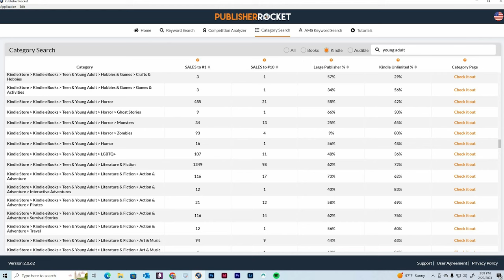5 Reasons Your Self-Published Book Isn't Selling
5 Reasons Your Self-Published Book Isn't Selling // So you took the time to write, edit, and publish a book only to sit back and ask yourself, "why isn't anyone buying it?" There could be many things influencing readers to buy or not to buy your book, and that's what we'll be talking about today! Things like your book cover, book blurb and description, genre, and even how your book shows up on Amazon could all be things that affect book sales.

Read the Marketing for Authors Series

✨Cover Design Kick-Off✨
From September 25th through October 27th I'll be doing a guided walk-through of the courses in the "Designing Book Covers in Photoshop" Facebook Group. Four days in October I'll be going live in the Facebook group to answer student questions and discuss all things cover design! To view the livestreams, join the Designing Book Covers in Photoshop course or sign up for my Book Cover Design Course Bundle.

IN THIS VIDEO:
0:00 - Intro
1:02 - Book Cover
2:49 - Book Blurb
4:23 - Genre Isn't Clear
6:05 - Amazon Listing/Categories
8:05 - No One Knows About Your Book

PLANNERS - - - - - - - - - -
→My Writing Planner
→My Novel Outline Planner
→My Book Launch Planner

NON-FICTION BOOKS - - - - - - - - - -
→Plan a Profitable Book Launch

FICTION BOOKS - - - - - - - - - -
→Meet Me at the Summit
→Let the Rubble Fall
→Mr. Moon's Big Move